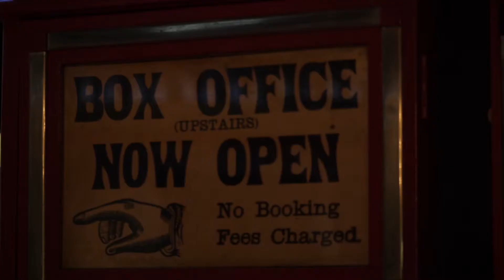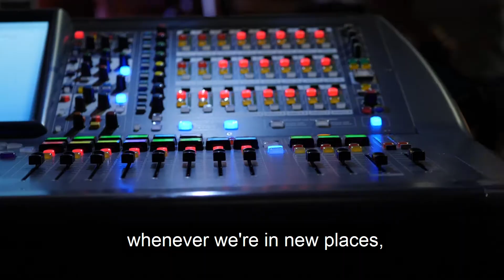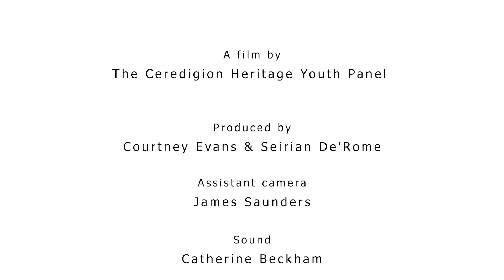Gigs in Museums: Gwenno at Ceredigion Museum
As part of our Gigs in Museums programme, Welsh language artist Gwenno played to a full house at Ceredigion Museum on Sunday 25 March 2018.

Young people aged 16-24 from the Ceredigion Heritage Youth Panel worked with a local filmmaker to create this film documenting the gig. They also helped to market the event and coordinated a visit from Lord Elis-Thomas, Welsh Minister for Culture, Tourism and Sport.

Gigs in Museums supports Welsh museums and libraries to host live music events and attract new young audiences.

Yn rhan o’n rhaglen Gigs in Museums, bu’r artist Cymraeg Gwenno yn perfformio i ystafell orlawn yn Amgueddfa Ceredigion ar Ddydd Sul 25 Mawrth 2018.

Bu criw o bobl ifanc 16-24 oed o Banel Ieuenctid Treftadaeth Ceredigion yn gweithio gyda gwneuthurwr ffilmiau lleol i greu’r ffilm hon sy’n dogfennu’r gig. Bu’r bobl ifanc yma hefyd yn helpu i farchnata’r digwyddiad ac aethent ati i gydlynu ymweliad gan yr Arglwydd Dafydd Elis-Thomas, Gweinidog Cymru dros Ddiwylliant, Twristiaeth a Chwaraeon.

Mae Gigs in Museums yn cefnogi amgueddfeydd a llyfrgelloedd Cymru i gynnal digwyddiadau cerddoriaeth fyw a denu cynulleidfaoedd ifanc newydd. Rydym yn cynnal y rhaglen mewn partneriaeth â Get it Loud in Libraries a gyda chyllid gan Lywodraeth Cymru. Gallwch ganfod rhagor ar ein gwefan